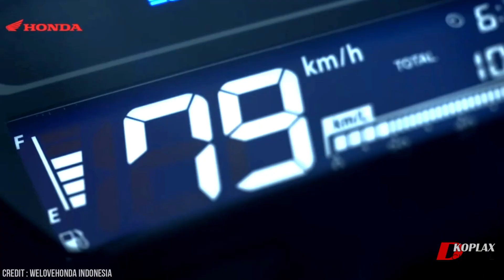Gebrakan Honda Setelah PCX 160 ! Bakal Rilis Honda Vario 160 , Kini Aerox yang Terancam sob !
Tonton juga video TAU GAK  SOB ! TERNYATA YAMAHA GEAR 125 PUNYA NENEK MOYANG BERMESIN 2TAK !

Chanel  ini berisi tentang gosip , berita  seputar otomotif  mobil dan motor baru baik dalam negri ataupun mancanegara
Jangan lupa untuk :
1. Like
2. Comment
3. Share

↪ All Playlists dkoplax :
sumber artikel